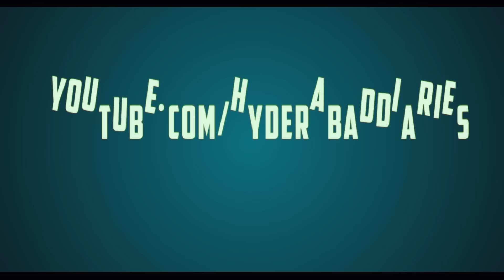Driving with FRIENDS VS PARENTS!!